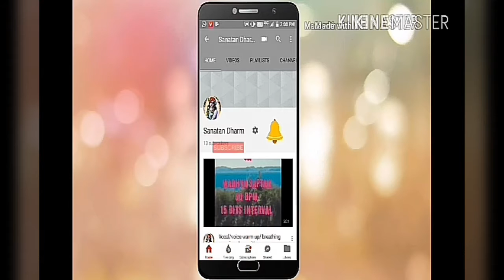Kalyaan Thaat Aroha /Avaroha From C# Scale On Harmonium Easy & Simple Lessons for Beginners